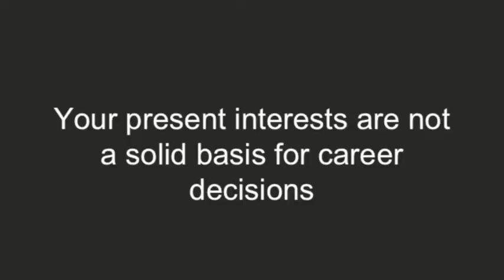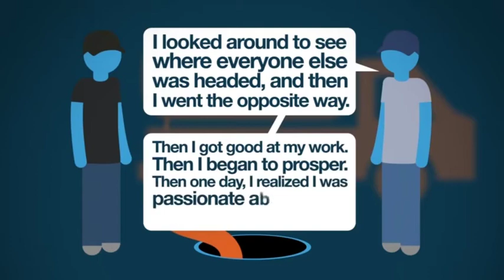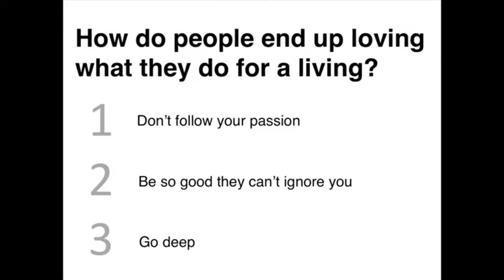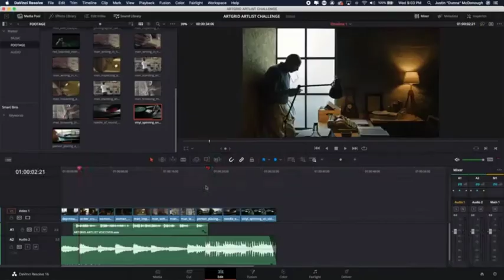Follow Your Passion! Terrible Advice?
Here are a collection of people who are for and against following your passion as a career advice.

People for passion include Steve Jobs, Larry Smith, and Jim Carrey.
Those against are Benjamin Todd, Mike Rowe, Terri Trespicio, and Cal Newport.